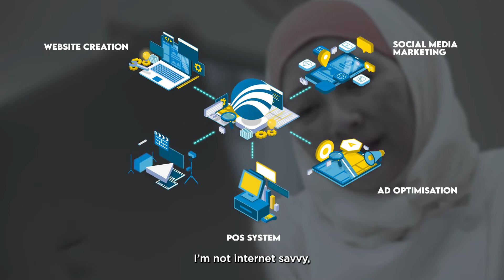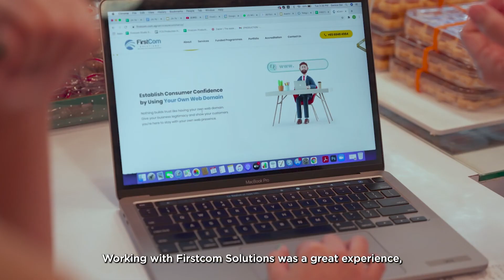From Home to Retail Business with a Digital Team - Suka Cookies | FirstStory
The FirstCom approach relies on in-house expertise, data and results-oriented goals.

Our strong team of 250 employees are made up of executives, creatives, designers, marketers and producers who work together to help SMEs solve digital advertising obstacles like e-commerce setups, web design, content creation, production and developing effective marketing campaigns